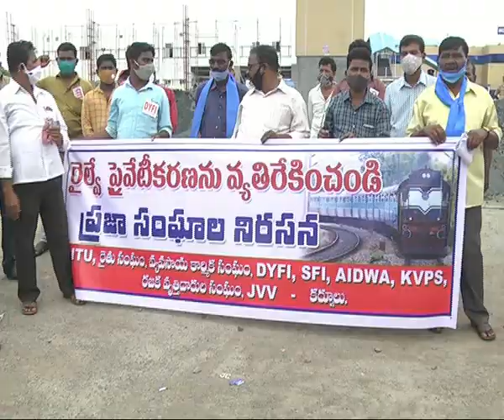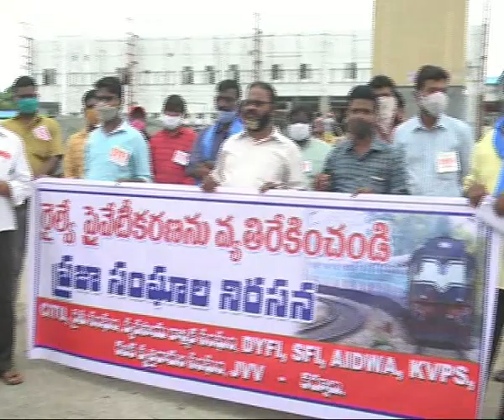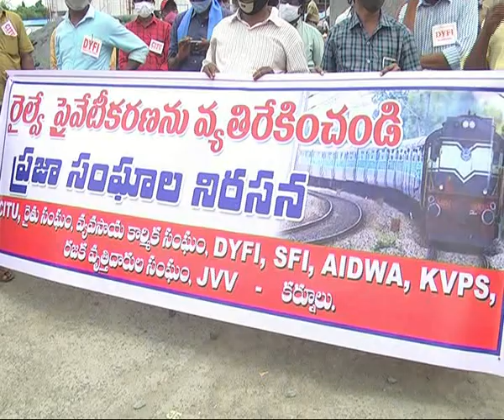seemanews# railway nu private param cheyaddu antu prajasangala dharna